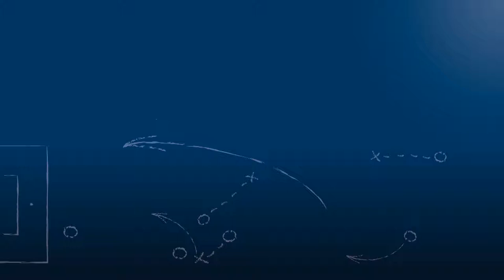Tor zum 2-1 bei FV Malsch vs. FV Spfr. Forchheim am 15.4.2018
Torszene aus der Begegnung FV Malsch vs. FV Sportfreunde Forchheim am 23. Spieltag der Kreisliga Karlsruhe 2017/18.

Das Tor wurde erzielt durch Tino Hodzic (9).